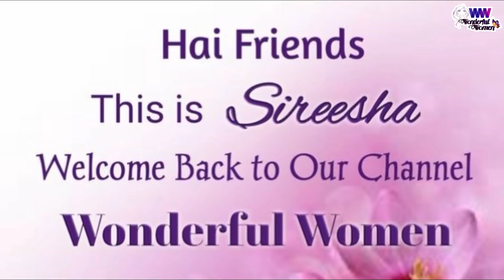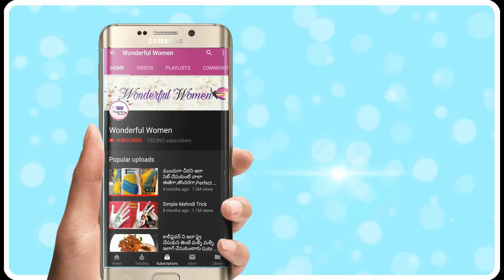సేమ్యా తో గారెలు 10 ని౹౹ల్లో రెడీ చేసుకోవచ్చు || Instant Semya Vada/Garelu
Here is a Simple Crispy Snack with Vermicelli which is Very easy and Takes Little Time to Prepare.

com/channel/UCMQd8nr0XyMoDuwO7MDVxhg/?sub_confirmation=1